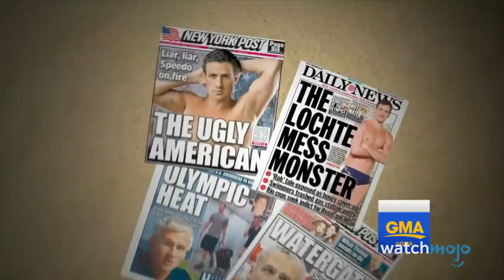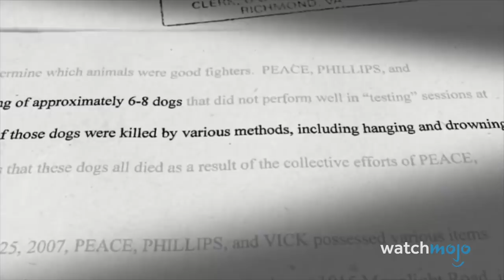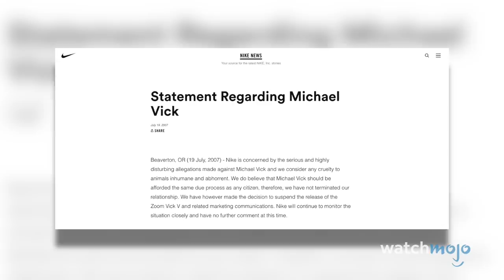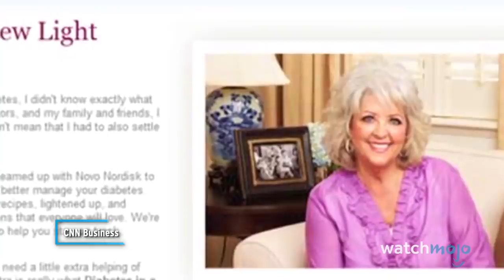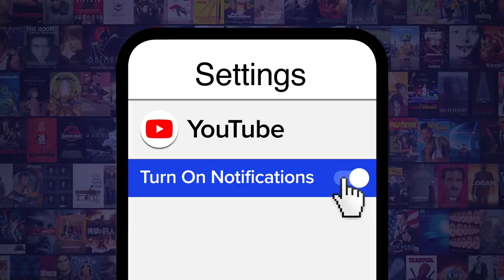Top 10 Spokespersons Companies Are Ashamed Of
These spokespeople brought the wrong kind of attention. For this list, we’ll be looking at various spokespeople who have caused controversy throughout the years and drawn the ire of companies they represent. Our countdown includes Ellen DeGeneres, Jared Fogle, Bill Cosby, Lance Armstrong, O. J. Simpson, and more. Would you allow these people to continue representing your brand?